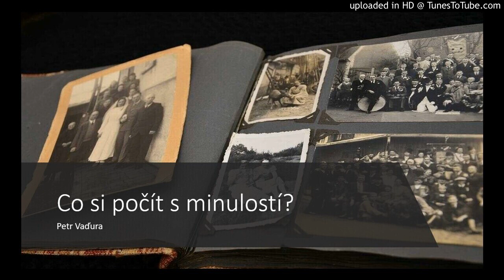Co si počít s minulostí? - Petr Vaďura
kázání z 3.dubna 2022 - farnost ECM Plzeň (sbor Maranatha)